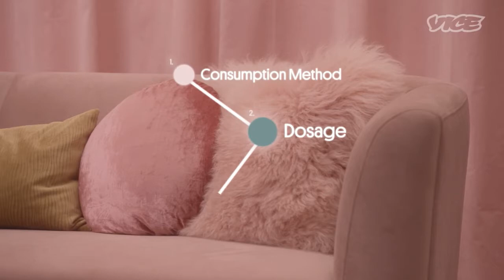An Expert Schools Us on Integrating Cannabis in our Sex lives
My debut on Vice Canada, for Van Der Pop, sharing real talk about sex and cannabis.
Carlen Costa is The Everyday Goddess, a Clinical Sexologist & Psychotherapist, bringing you the best of sex, love, relationships and lifestyle.

Original link: